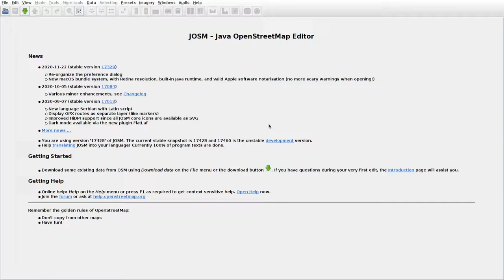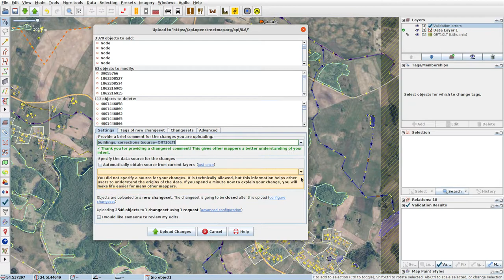JOSMrec0615 2021 01 15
Lithuania. Jukniškės, Pasamavis, Vaickūniškės. Tracing buildings (mainly) in JOSM for openstreetmap.